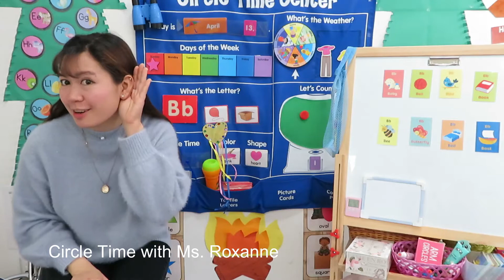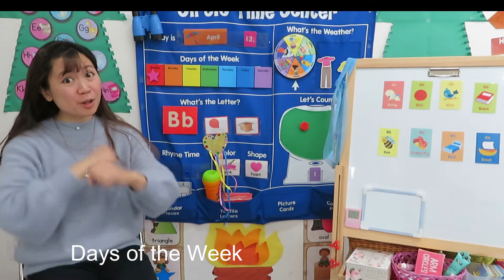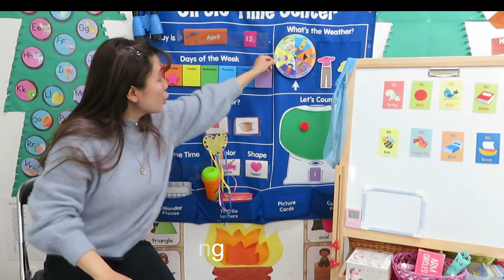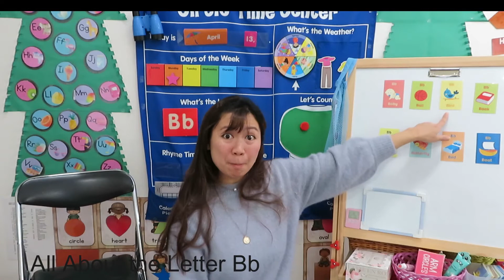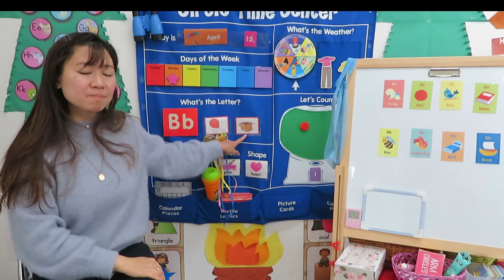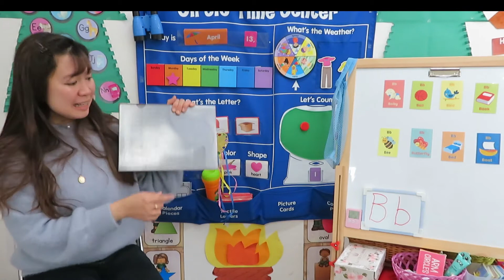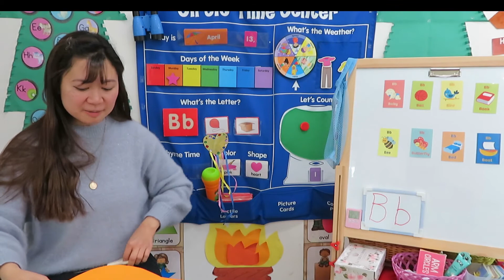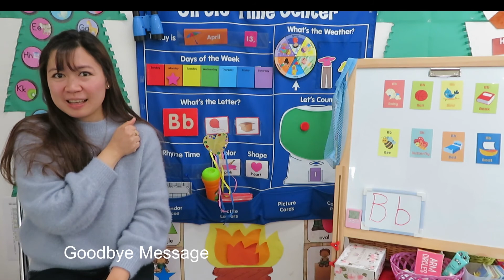Circle Time for Kindergarten in Japan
Hello Everyone! My name is Roxanne. At school they call me Ms. Roxanne. I am a Kindergarten Teacher in Japan. I have been teaching 3 years old students for 5 years now.
Join me as I share with you one of my favorite routines in school.
I hope you learn something from it and that you enjoyed the video.